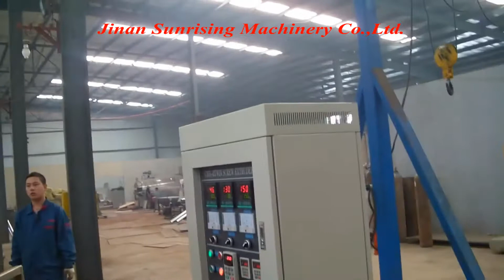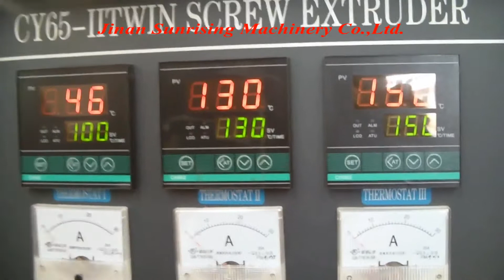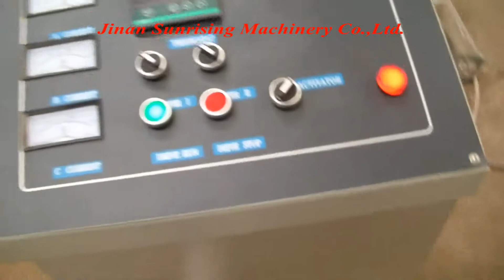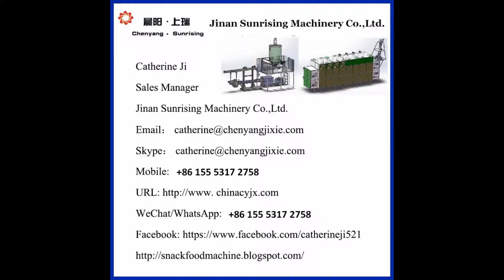dog food production line